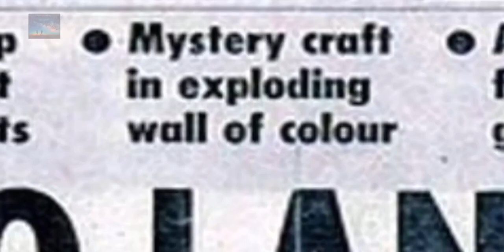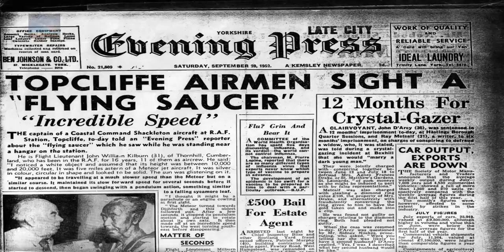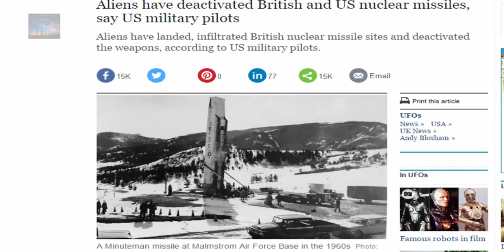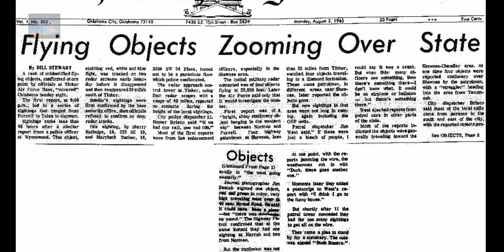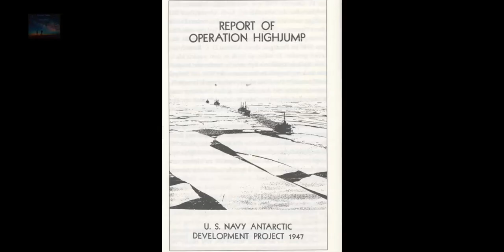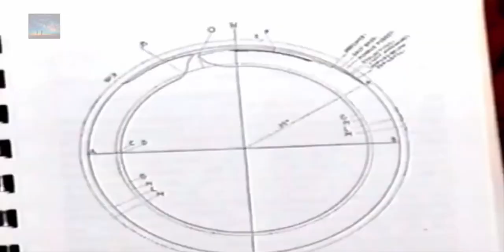6 Insane Encounters of the Third Kind - CONTACT?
A few encounters of the third kind, unexplained goings on that have related an Alien phenomena, from UFO Reports to beings presenting themselves to the masses, things have taken place on this Planet that has hugely influenced the people.

Number 3:
In the face of such a dilemma, one ignorance against another, you need to ask your intuition. Do you want to see us with your own eyes, or simply believe what your “authorities” say? That is the real question! After thousands of years, one day this choice was going to be inevitable: choosing between two unknowns.

Why spread such a message among yourselves?

Translate and spread this message widely. This action will affect your future in an irreversible and historical way at the scale of millennia. Otherwise, it will postpone a new opportunity to choose until several years later — at least one generation, if that generation can survive.

Not choosing stands for undergoing other people’s choice. Not informing others stands for running the risk of obtaining a result that is contrary to one’s expectations. Remaining indifferent means giving up one’s free will.

It is all about your future. It is all about your evolution. It is possible that this invitation will not receive your collective assent and will be disregarded. Nevertheless no individual desire goes unheeded in the universe.

Imagine our arrival tomorrow. Thousands of ships. A unique cultural shock in today’s mankind’s history. It will then be too late to regret not making a choice and spreading the message because this discovery will be irreversible.

We do insist that you do not rush into it, but do think about it… And decide. The big media will not necessarily be interested in spreading this message. It is therefore your task, as an anonymous yet an extraordinary thinking and loving being, to transmit it.

You are still the architects of your own fate… DO YOU WISH THAT WE SHOW UP?